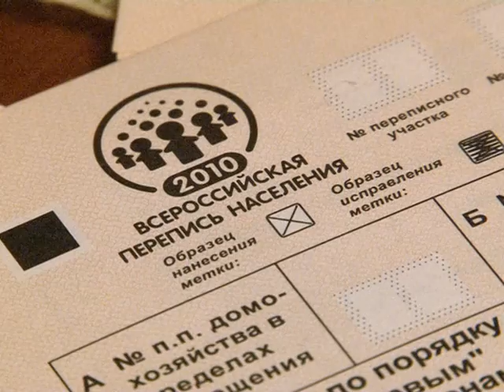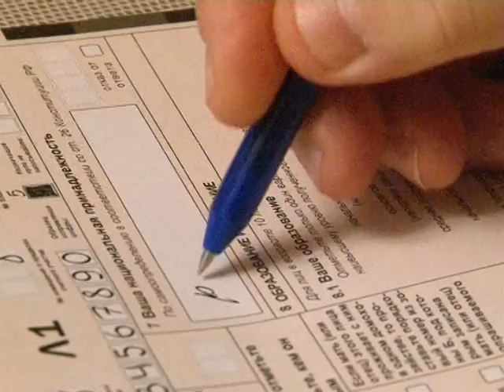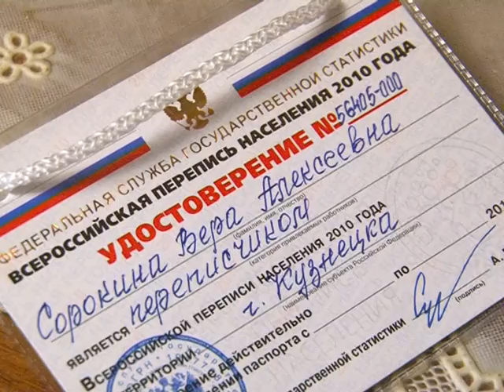Переписчики обходят дома. Октябрь 2010 год